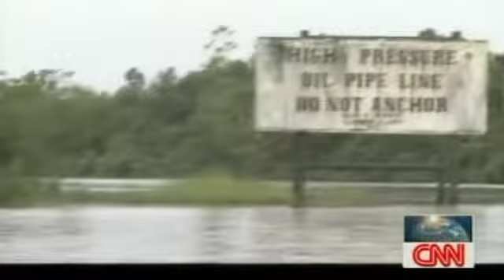Nigerian singer Nneka & Concrete Jungle